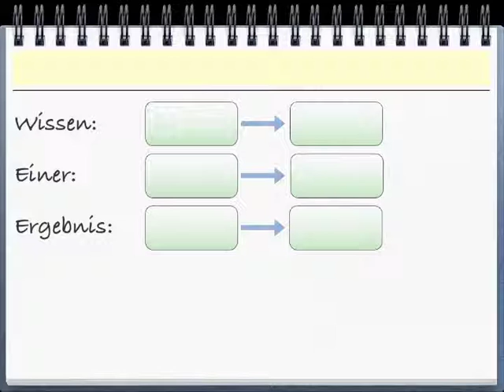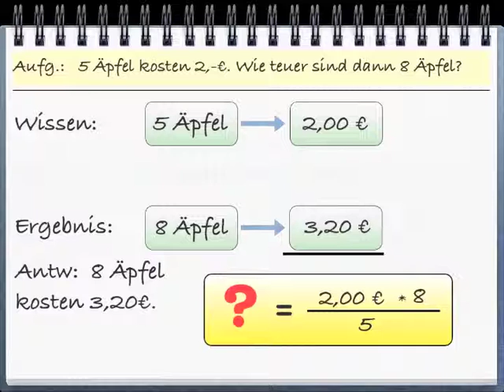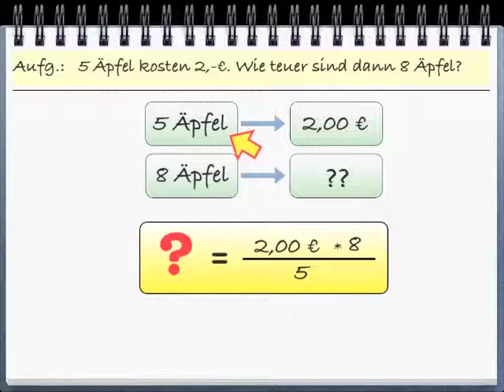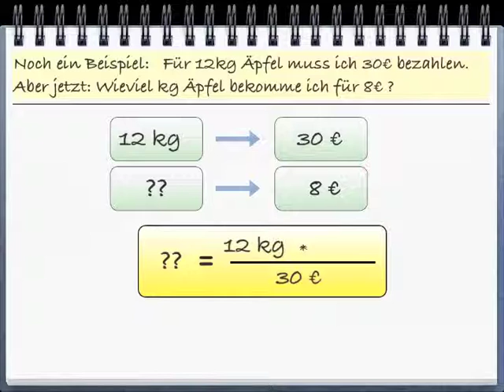Vom Dreisatz zum Kreuz-Produkt mit Beispiel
Eine Beispielaufgabe zur Proportion mit Dreisatz wird vereinfacht. Heraus kommt das Kreuz-Produkt (Viererfeld). Dazu dann zwei Beispielaufgaben vorgerechnet.